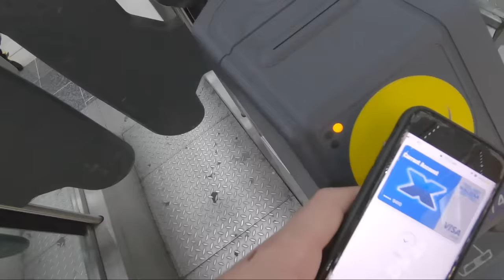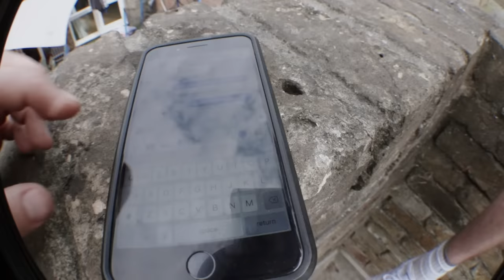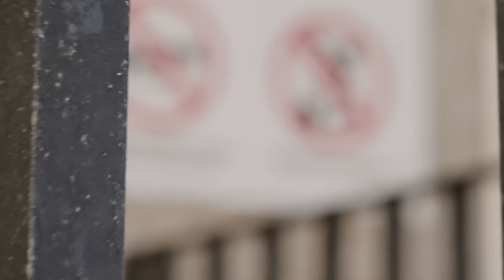Behind The Scenes | SOLE DESTROYER (2020)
Sorry for the random YouTube replacement music at 13mins!
All the attempts, fails, bails & behind the scenes of our 2020 release - SOLE DESTROYER!

At the top of their game, The Motus Projects athletes push themselves through their physical and mental limits in this honest and uncompromising representation of the ever-evolving sport of Parkour.

Sole Destroyer combines bold, action-packed sequences with the raw and telling moments of the battles behind the movements. Flitting from dynamic cinematography to the youthful rowdiness that Motus is so renowned for, the film is undoubtedly the brands greatest achievement so far.

Through elation, stress, injury and laughter, their friendship forms the ultimate key to their success. Sole Destroyer is sure to leave a lasting impression, both on the viewer, and on the sport of Parkour as a whole.